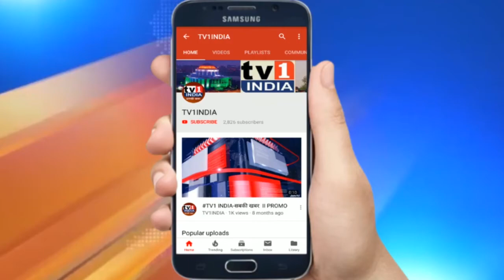नवी मुंबई पुलिस ने मनाया रेजिंग वीक | सैकड़ों लोगों का चोरी का माल किया सुपुर्द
पुलिस रेजिंग वीक के अवसर पर नवी मुम्बई पुलिस द्वारा बेलापुर में एक विशेष कार्यक्रम का आयोजन किया गया जहाँ पुलिस आयुक्त संजय कुमार ने पूरे साल में हुए चोरी का सामान उनके असली मालिकों को वापस किया। उन्होंने बताया कि तमाम सीसीटीवी को छानने के बाद उन्हें यह सफलता मिली। जिसमें कई लोगों के गहने, बाइक आदि चीजें वापस की गई